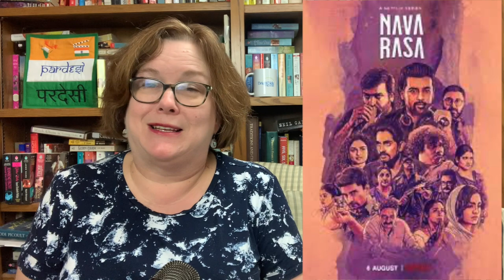Navarasa Review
Navarasa (transl. Nine emotions) is an Indian anthology streaming television series created by Mani Ratnam, who also collaborated with Jayendra Panchapakesan to produce the series through their respective banners Madras Talkies and Qube Cinema Technologies.

The idea for the series was conceived when Mani Ratnam and Jayendra worked on activities for social causes, and planned to direct a project for a streaming service in order to help the daily-wage workers and other members from the Film Employees Federation of South India (FEFSI), affected by the COVID-19 pandemic, by generating funds through this project. Marking the digital debut for Mani Ratnam and the production studio Madras Talkies,the company teamed up with FEFSI and Bhoomika Trust for the fundraising activities. After an official announcement during October 2020, with the cast and crew members, including the directors, writers, composers, cinematographers and editors working in the film, the production of the short film-episodes began during the same month and ended within March 2021. Three proposed films of directors Halitha Shameem, Ponram and K. V. Anand, were dropped during the production stage.

Navarasa was the most anticipated Tamil project in the streaming service, due to the star cast, technicians and directors working in the project and the promotional campaigns. The series released on 6 August 2021 through Netflix.

1 Edhiri (Karuna - Compassion) - Bejoy Nambiar
2 Summer of '92 (Haasya - Laugh) - Priyadarshan
3 Project Agni (Adbhutha - Wonder) - Karthick Naren
4 Payasam (Bibhatsa - Disgust) - Vasanth
5 Peace (Shaantha - Peace). - Karthik Subbaraj
6 Roudhram (Raudra - Anger) - Avind Swamy
7 Inmai (Bhayaanaka - Fear) - Rathindran R. Prasad
8 Thunintha Pin (Veera - Valour) - Sarjun KM
9 Guitar Kambi Mele Nindru (Shringaara - Romance) - Gautham Vasudev Menon